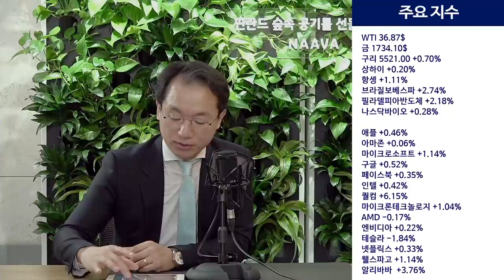유동성 랠리 즐겨야 하나, 외화 내빈 장세 될수도